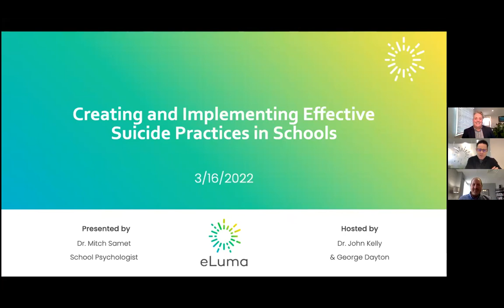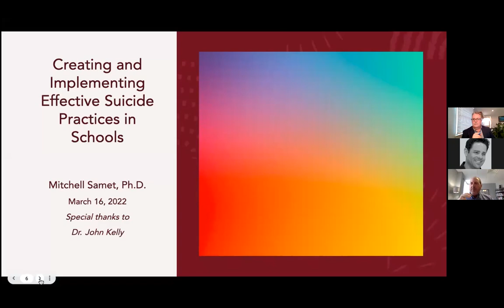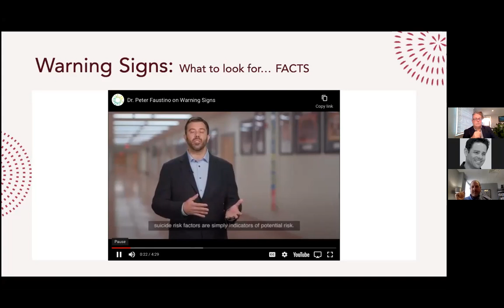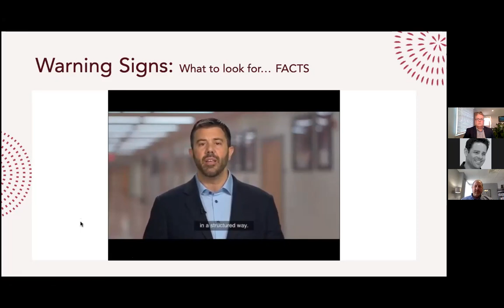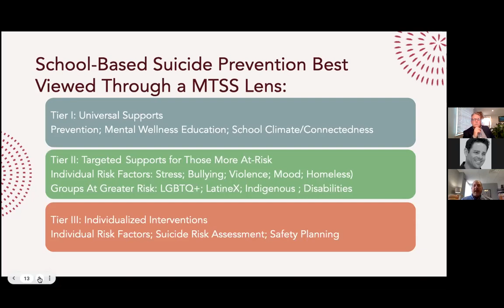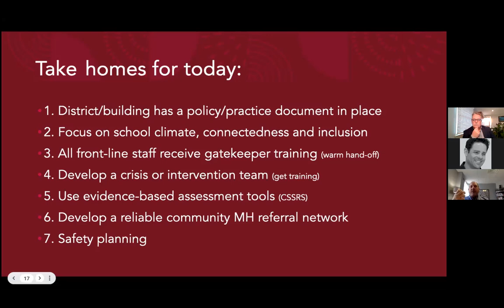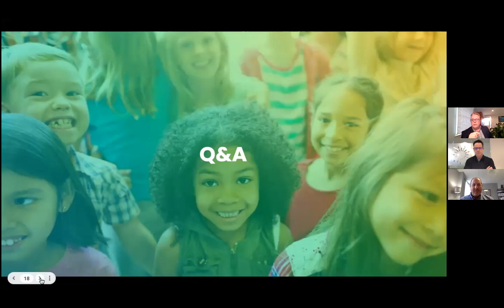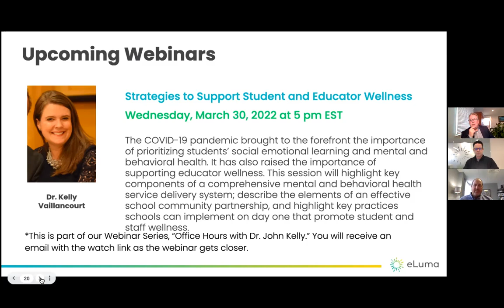Webinar: Creating and Implementing Effective Suicide Practices in Schools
THE PRESENTATION
Effective suicide response plans in the schools necessitates comprehensive prevention and awareness strategies. Dr. Samet will discuss vital components of school-based suicide prevention and response policies and procedures.

THE PRESENTER
Mitchell J. Samet, Ph.D. is a NY licensed Psychologist, a former School Psychologist, Adjunct Graduate Professor and a NYASP Board Member. Dr. Samet currently chairs the School and Youth Workgroup for the NYS OMH Suicide Prevention Council, trains extensively in suicide prevention and intervention, and consults with numerous school districts and organizations on this topic. Dr. Samet co-authored A Guide for Suicide Prevention in NY Schools and is a developer and trainer of Helping Students At Risk for Suicide, an evidenced-based intervention and prevention program which was recently published in NASP’s School Psychology Review.